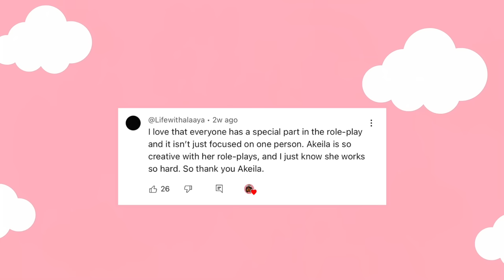🎈Our Son's 13th BIRTHDAY PARTY! Roblox Bloxburg Roleplay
💖🌈hii akeilanators
🎂today's bloxburg roleplay we celebrate our son leo's 13th birthday with a SURPRISE PARTY!
📸⚠️flash warning at 1:38 and 5:50

☁️instagrams
 itsakeila.yt

akeila.collins